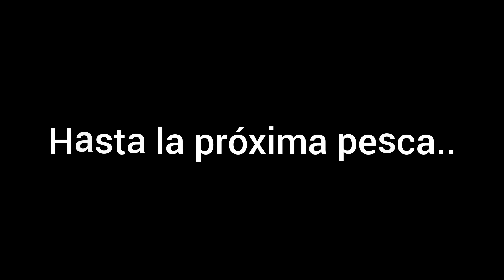Cuantas especies? relevamiento de la variada en el lago.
Cantas especies? relevamiento de la variada en el lago.

En una hermosa tarde fuimos a probar la variada del lago Salto Grande.

Conseguí los mejores modelos en Remeras de Pesca en @pesca.animalhouse pesca.animalhouse @Hacemos lo que nos gusta!! Pesca

Diseños Exclusivos
EDICIÓN LIMITADA

Modelos disponibles:
• Surubi
• Dorado
• Boga (modelo nuevo)

Talles para niños, talles para adultos y talles especiales..